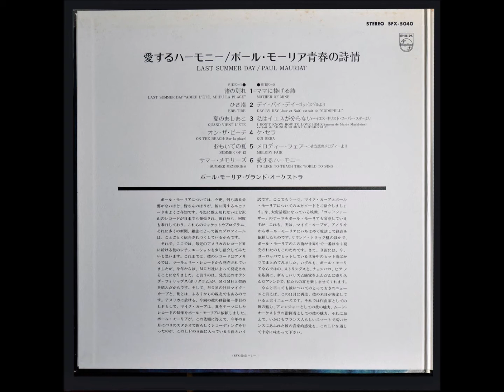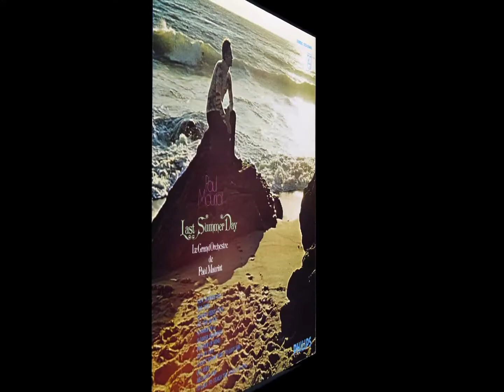Paul Ｍauriat – QUI SERA ケ・サラ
※1972年のアルバム「愛するハーモニー/ポール・モーリア青春の詩情」より
※1972 Album「Last Summer Day」